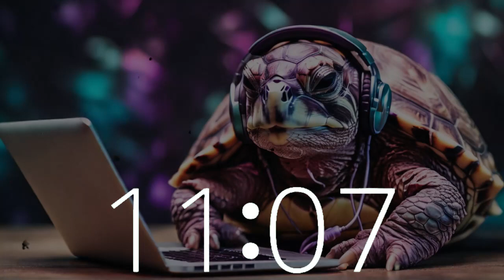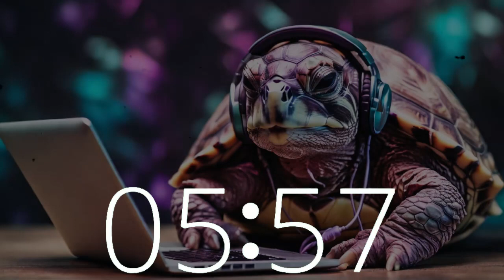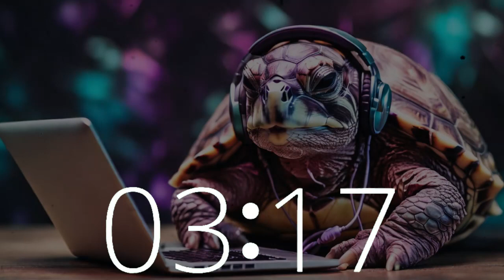20-Minute Timer | 8 Bit Beats Lofi Escape | Enhance Your Focus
Experience a 20-minute lofi escape on Techtonic Grooves, tailored to enhance your focus and productivity.

Immerse yourself in our dynamic space where California-style lofi beats inspire creativity and concentration.